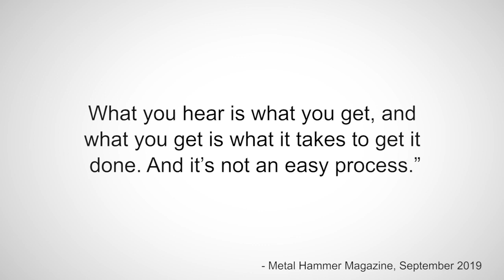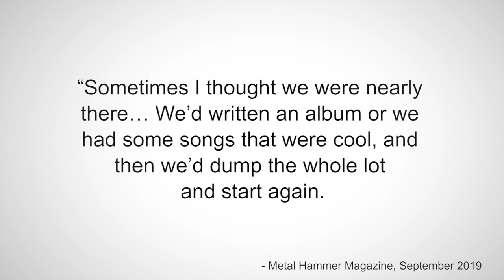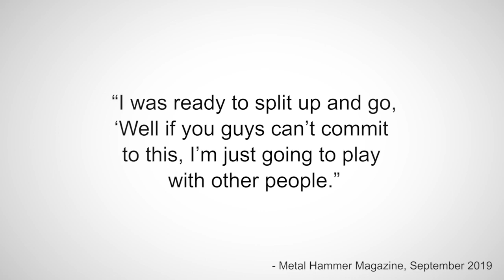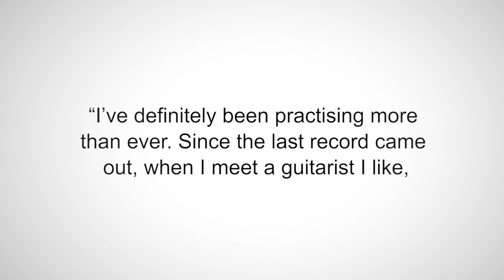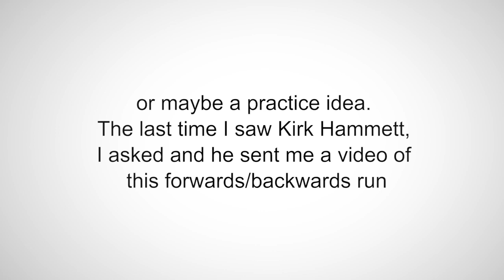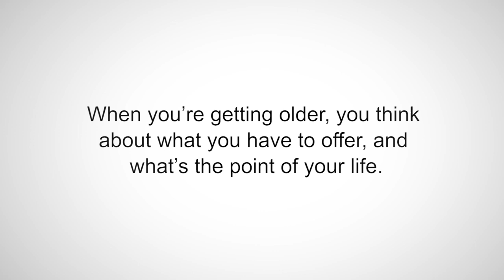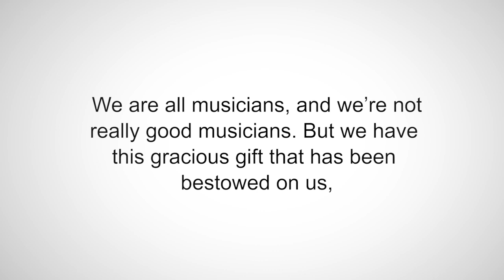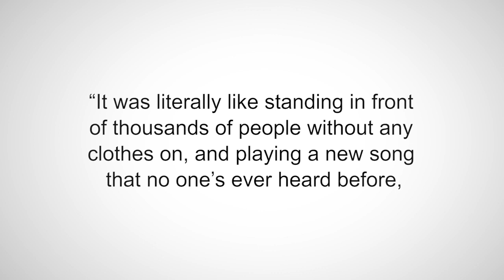Tool New Album News What We Know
INFO: There are countless fans waiting for Fear Inoculum to be released. With just a few short days until the release date, you can just feel the hype in the air growing by the minute. I thought I’d take this opportunity to go a little more in-depth on the band’s events leading up to the recording of Fear Inoculum, the thoughts that each of the individual members had during the recording process, and also some info on the meaning behind the album title. This is what we know about Fear Inoculum.